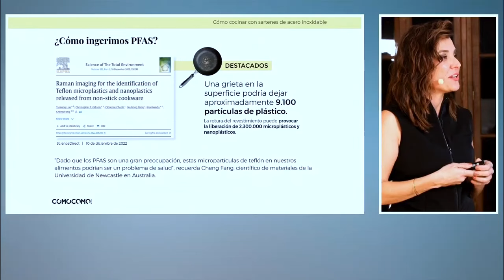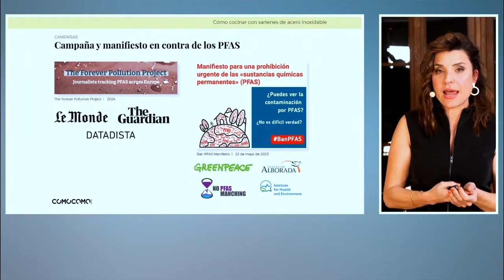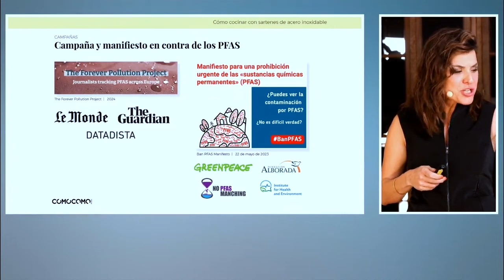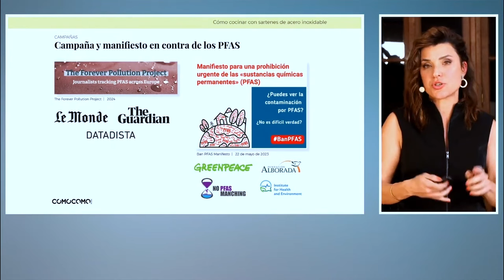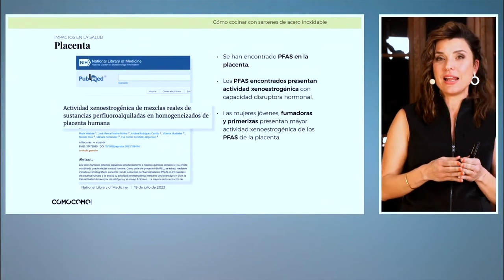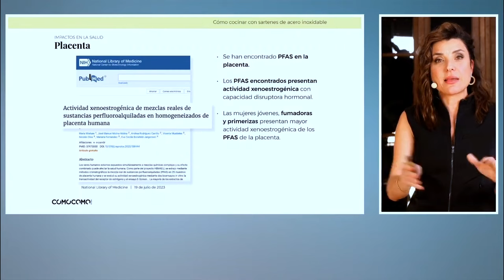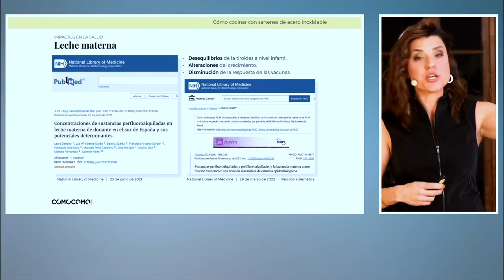¿Se deberían PROHIBIR los PFAS?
Tenemos un gran problema de salud medioambiental. Y esto es algo que nosotros acabamos absorbiendo y nos acaban provocando distintos problemas. De hecho, ya hay quien califica a los PFAS como el peor desastre medioambiental de este siglo.

Los PFAS son sustancias químicas sintéticas que podemos encontrar en sitios que ni nos llegaríamos a imaginar. Pero ¿por qué no los prohíben si son tan problemáticos?

✅ En nuestra comunidad nos preocupamos mucho por la salud de forma integral. No únicamente por lo que comemos, si no también por todos aquellos productos con los que entramos en contacto (los utensilios de cocina, la cosmética que utilizamos, el aire que respiramos...). Si quieres estar al tanto de las últimas novedades relacionadas con el mundo de la salud suscríbete a (en catalán